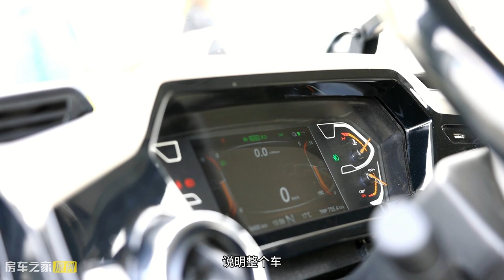永不断电的混动房车是真的吗？实测菲天一号混动房车给你真实答案